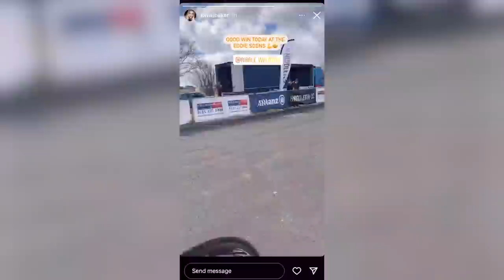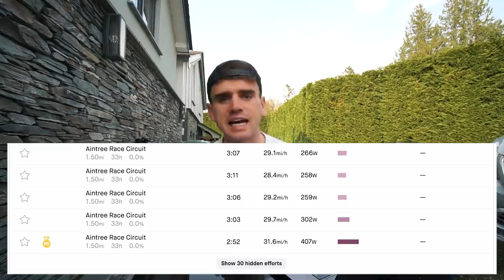First Bike Race and First WIN of The Season!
lets gooooooooo

📲 Social media!